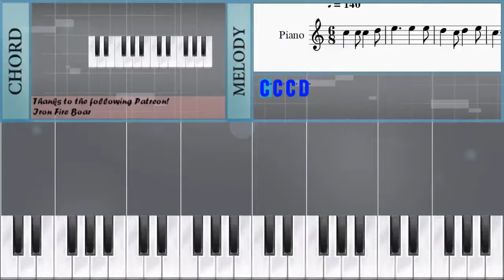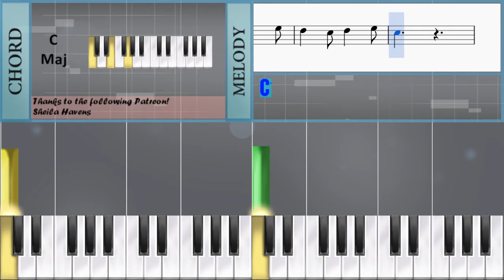Piano Tutorial: How to play Itsy Bitsy Spider by Mike & Peggy Seeger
Here is a sheet music/tab video on the song Itsy Bitsy Spider by Mike & Peggy Seeger on the piano. A piano tutorial arrangement which is transposed to notes that are easily played by piano, for the song Itsy Bitsy Spider by Mike & Peggy Seeger.

EasyPianoLesson teaches you to play the your favorite instrument, through well-arranged sheet music so that you too can learn how to play Itsy Bitsy Spider by Mike & Peggy Seeger on the piano as fast as you can. A piano tutorial with backing tracks to help your play the song better.

Notes of the tutorial:
C5
E5   E5 F5
G5   G5
F5 E5 F5 G5
E5
C5
C5
E5   E5 F5
G5   G5
E5
C5